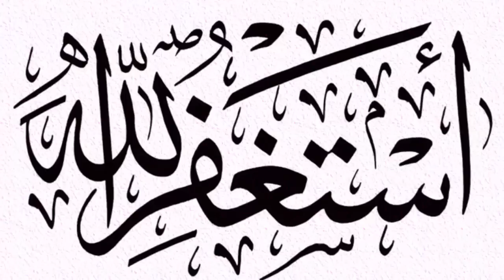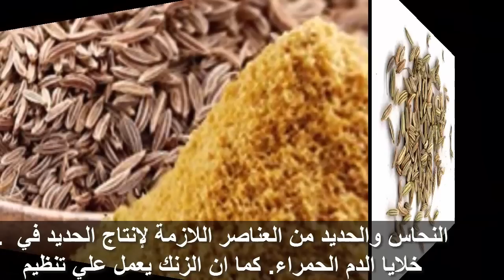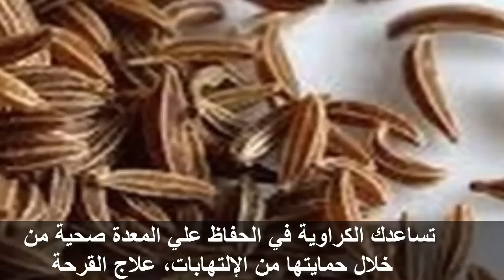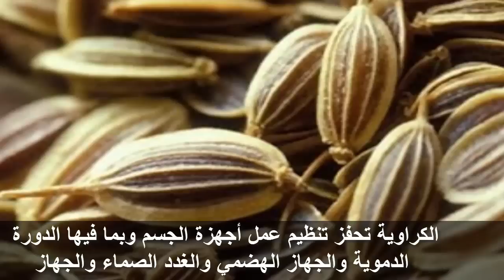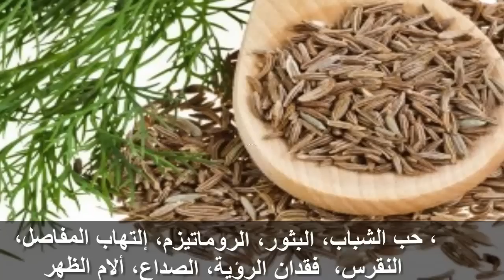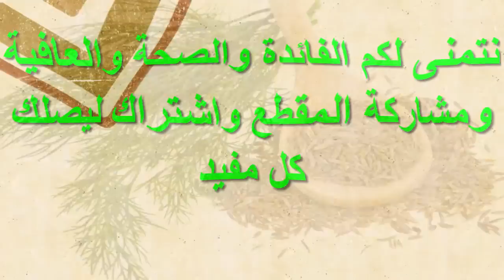الكراوية فوائد صحية تجبرك على تناولها تعرف على الامراض التى تخلصك منها الكراوية